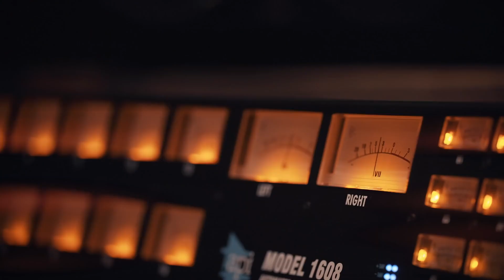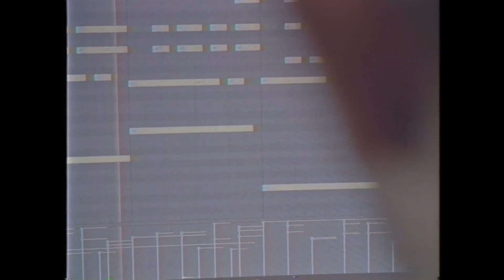Sylver x Angemi & Dave Crusher Losing My Religion Official Music Video